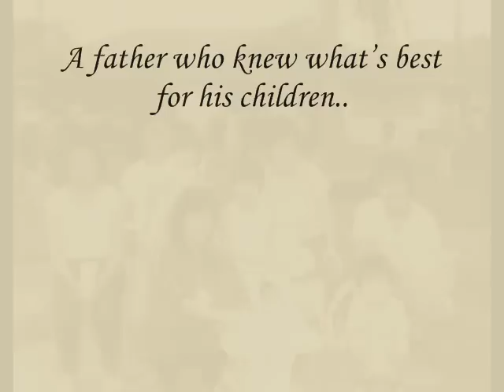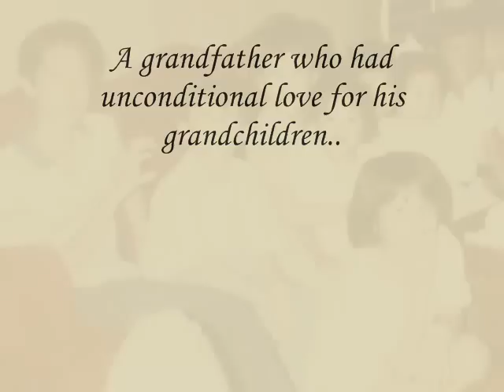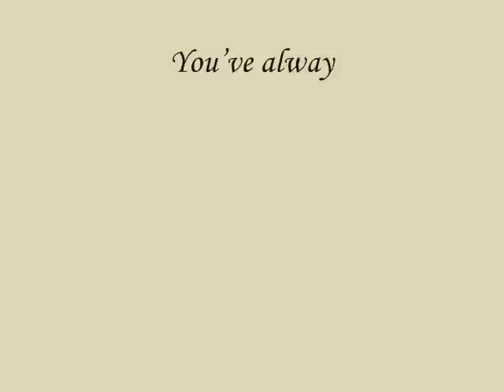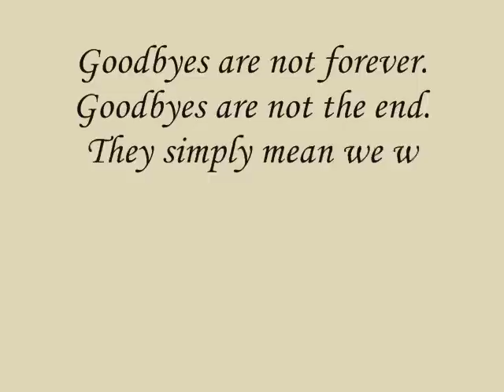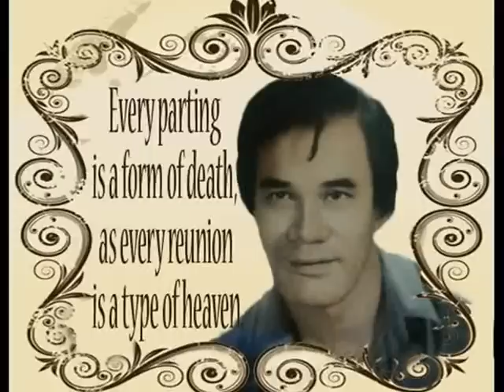farewell tatay tisoy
Jeremias Alarcon Tria July 3, 1926 - May 1, 2007